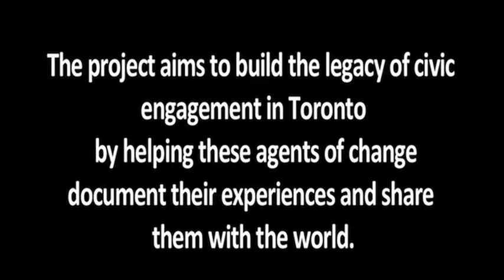Jackson Nguyen's Story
During his cancer treatment, Jackson Nguyen met a volunteer who inspired him to later become a volunteer himself.